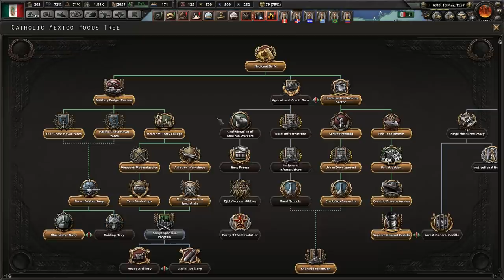HOI4 MAN THE GUNS MEXICO | Reverse Sea Lion | Part 32 - Hearts of Iron IV Let's Play Gameplay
The new DLC Man the Guns for Hearts of Iron 4 comes out soon along with version 1.6 so it's time for some HoI4 Man the Guns gameplay as Mexico with their new focus tree!